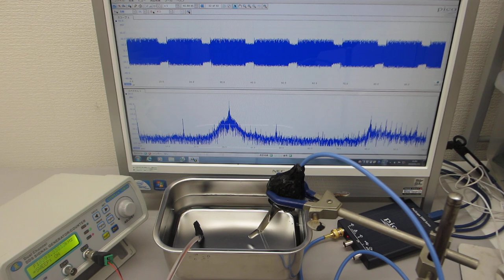音圧測定解析に基づいた、超音波の非線形制御技術（超音波システム研究所）